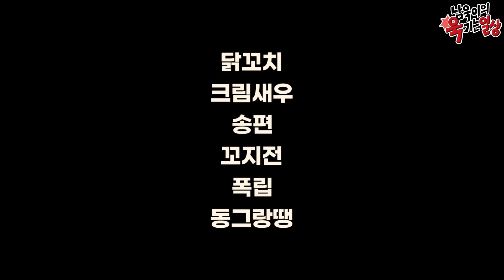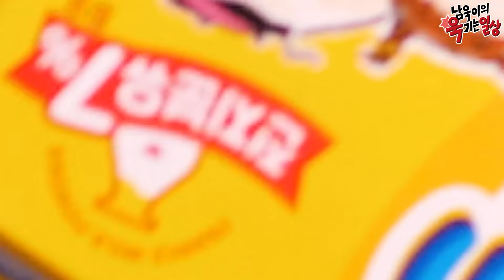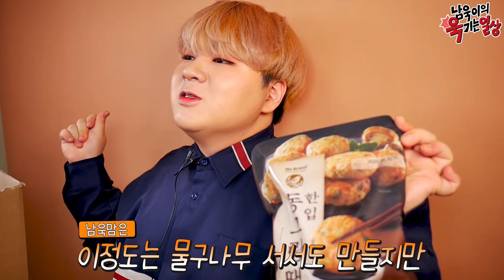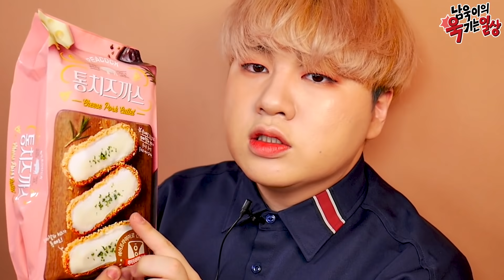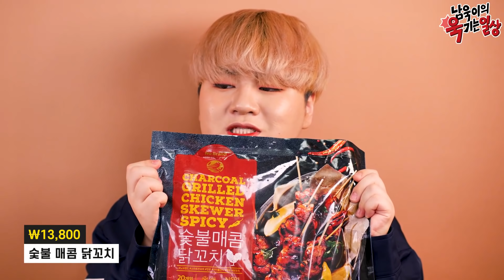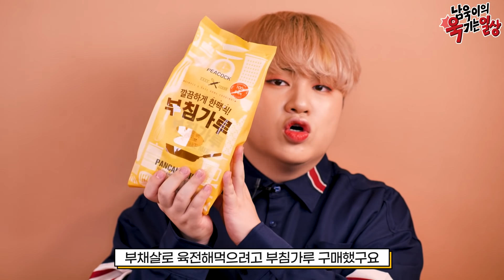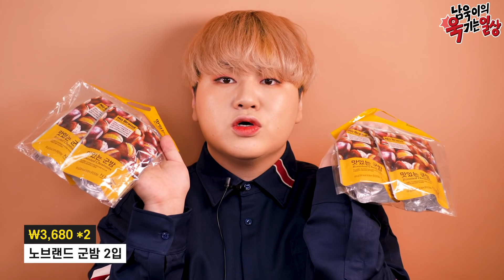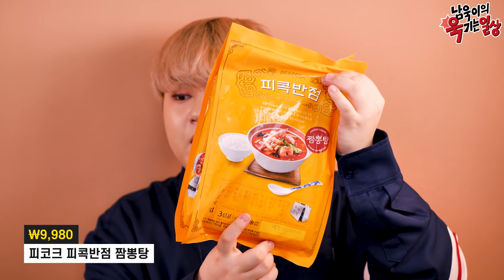💸노브랜드랑 이마트에서 23만원 넘게 쓰고 왔습니다💸 - [김남욱]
노브랜드와 이마트에서 23만원을 써버리고 돌아온 김남욱.
그는 지갑사정과 무엇을 교환 해왔을까

템플릿 제공 :비디오 몬스터